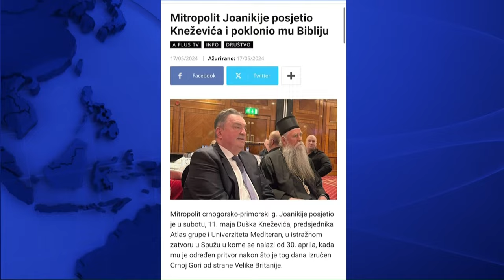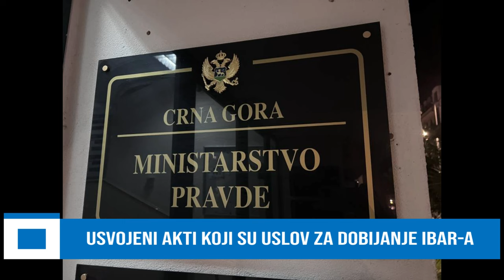TOPA+17MAJ#JOANIKIJE POSJETIO KNEŽEVIĆA SPAJIĆ I MANDIĆ DA SE USAGLASE O REZOLUCIJI U JASENOVCU